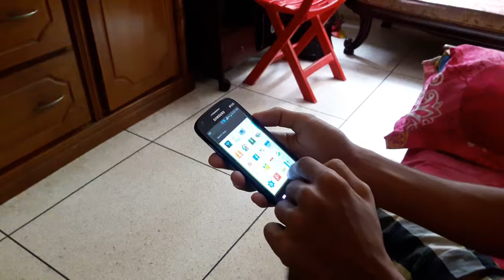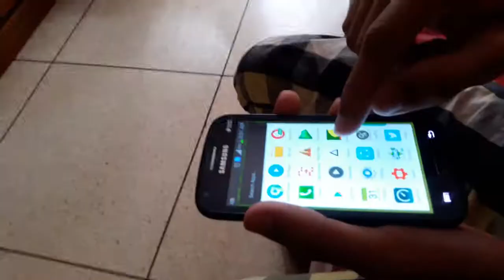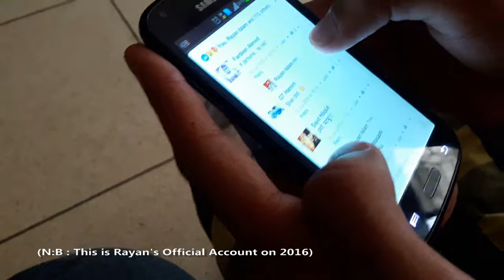Prisma (Old Video)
Presenting The Old Video "Prisma" which I was made on 2017
Cast : Rayan Islam, Yeasin Hamim (alais GT Hamim) & Nazibul Islam Nabil
Camera, Concept, Edit & Direction : Farhad Aziz